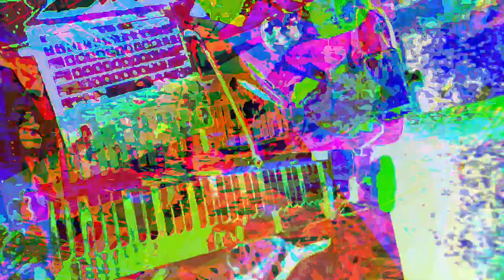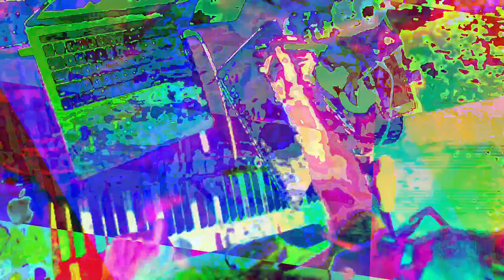[EPILEPSY WARNING] Movie 23 06 20 12h51m59s